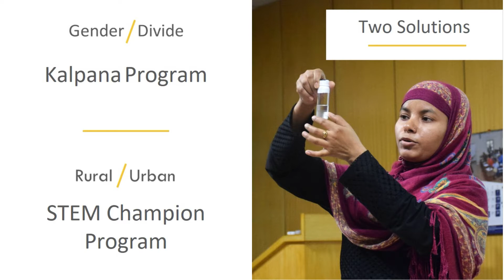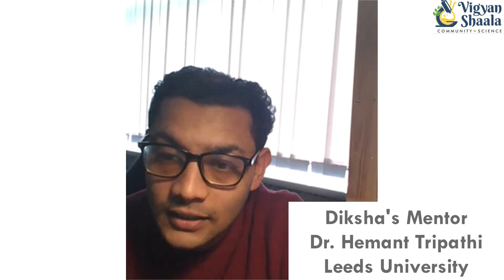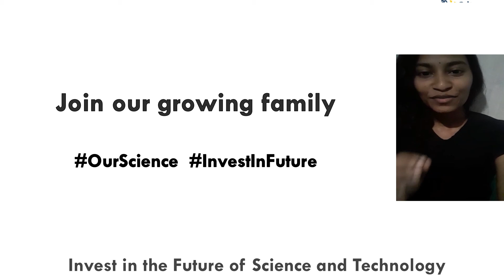Invest in the Future. Invest in VigyanShaala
An introduction to VigyanShaala. The Vision, Mission and Impact of what we do and why we do.

Or for women in STEM: We have regular sessions and you can join the meetings by joining the exclusive Kalpana Network Here: